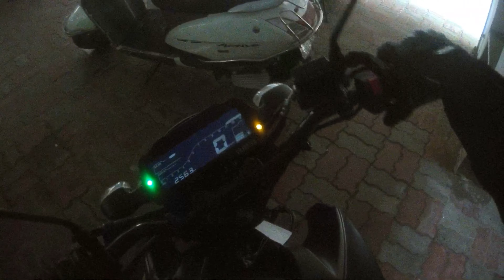GUESS THE BIKE ?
Lets meet toothless , the one on which we are going to make our motovlogs.